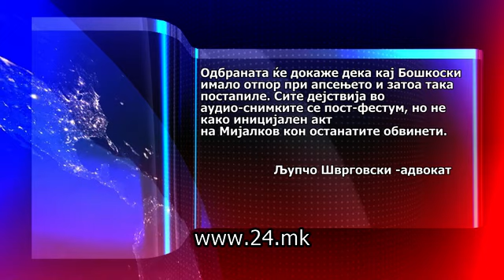Амнестија за спас од „Тортура”